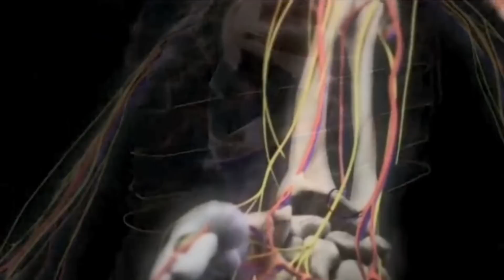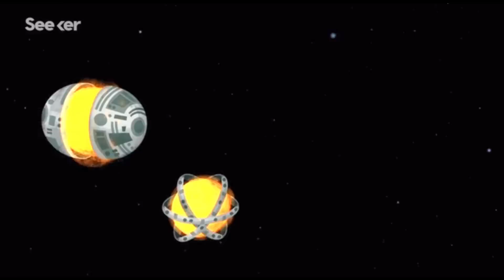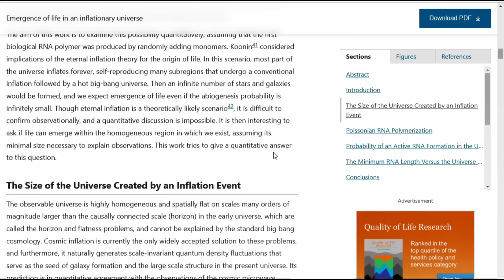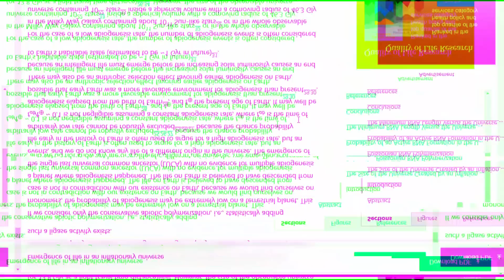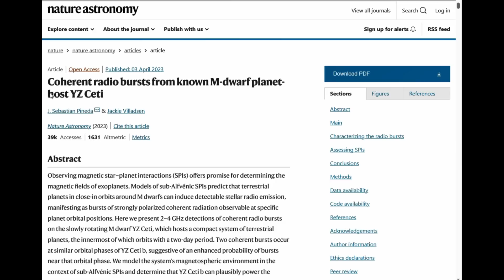A GRANDE REVELAÇÃO: Descoberta que Revolucionará a Pesquisa EXTRATERRESTRE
Neste videoprograma, vou abordar um tema fascinante: a busca por vida extraterrestre. Vamos explorar conceitos inovadores que podem revolucionar nossa compreensão do universo. Levantarei questionamentos intrigantes sobre a existência de vida além da Terra, desafiando nossas concepções convencionais.

Vamos discutir as zonas habitáveis no espaço, indo além da simples presença de água líquida. Será que a vida pode surgir de maneiras diferentes, sem depender do DNA como base fundamental? Existe a possibilidade de vida se desenvolver em planetas com satélites naturais e campos magnéticos fortes?

Além disso, mergulharemos na busca por sinais de tecnologia e computação estelar, indícios de civilizações avançadas. Vou compartilhar exemplos intrigantes, como a estrela KIC 846-2852 e suas misteriosas esferas de Dyson. Será que estamos próximos de identificar estrelas que diminuem seu brilho de maneira incomum?

E não podemos esquecer a possibilidade de fósseis alienígenas na Terra. Poderiam esses fósseis ter sido transportados por meteoros e preservados em partículas de poeira ou no gelo da Antártica? Distinguir entre elementos espaciais e do fundo do mar é um desafio complexo, mas crucial.

Por fim, compartilharei uma notícia recente sobre um sinal de rádio detectado no planeta YZ Ceti b, localizado a 12 anos-luz da Terra. Esse planeta possui um campo magnético semelhante ao nosso, o que pode ser um fator essencial para a existência de vida. Essas descobertas têm o potencial de revolucionar nossa visão do universo e confirmar a existência de vida extraterrestre.

Prepare-se para embarcar nessa jornada de questionamentos e descobertas. A busca por vida além da Terra é uma aventura emocionante